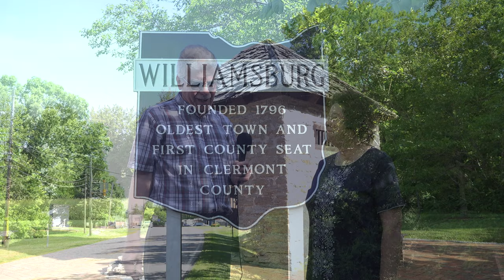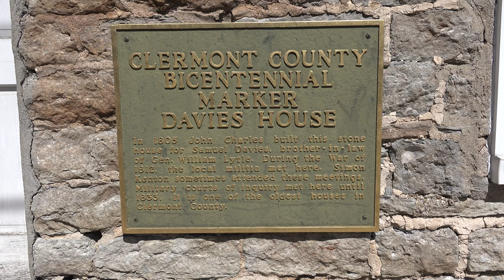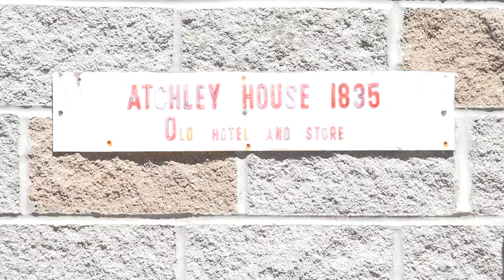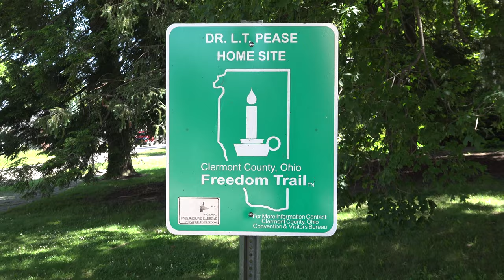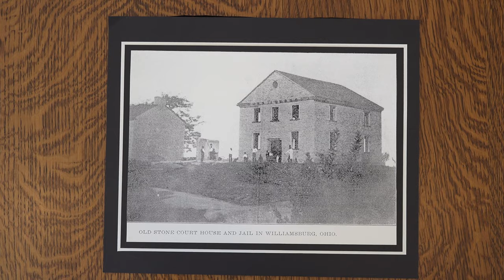One of the Oldest Towns in the State of Ohio, Williamsburg.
Established  in  1796,  Williamsburg  is  one  of  the  oldest  towns  in  Ohio.  It  was  founded  by  William  Lytle  and  the  downtown  section  still  has  several  buildings  dating  back  to  the  early  1800s.